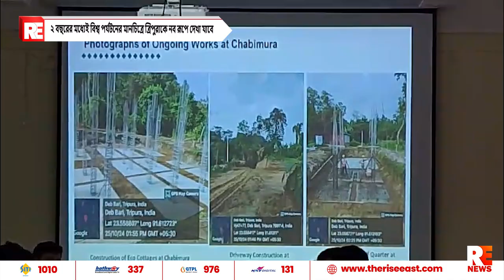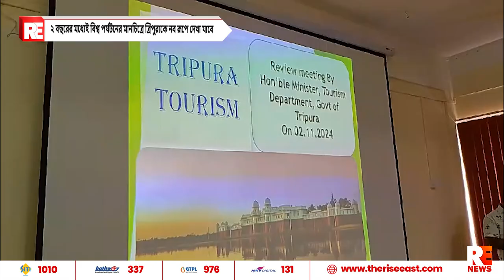২ বছরের মধ্যেই বিশ্ব পর্যটনের মানচিত্রে ত্রিপুরাকে নব রূপে দেখা যাবে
২ বছরের মধ্যেই বিশ্ব পর্যটনের মানচিত্রে ত্রিপুরাকে নব রূপে দেখা যাবে